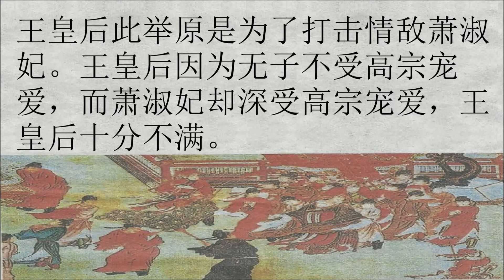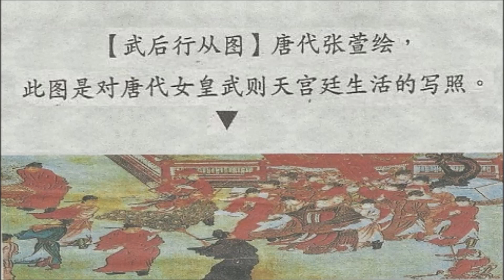千古第一女皇武則天 (五之二）